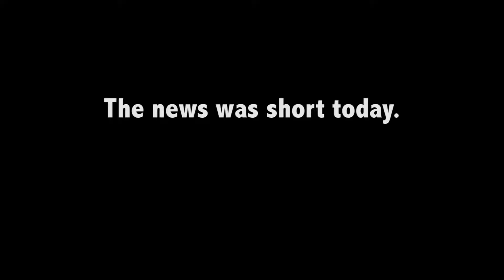DTV Episode 4: 10-03-14